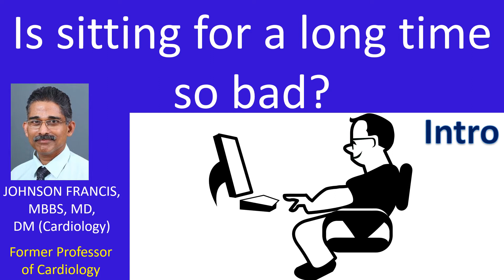Is sitting for a long time so bad? Intro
Please view the full version of this video at my Cardiology Talks channel:
- Useful for early career medicos and paramedics
Sitting for prolonged period can affect health even in those who follow the physical activity guidelines. It is still worse in those who do not follow the guidelines for physical activity. In fact, sitting for more than five hours a day has been considered to carry a risk equivalent to that of smoking. But heavy smoking of more than 40 cigarettes per day carries a relative risk of death of 4.08, while sedentary behaviour has a hazard ratio of 1.22.